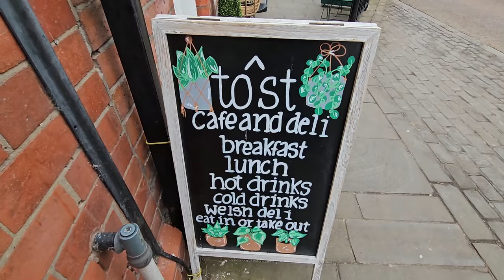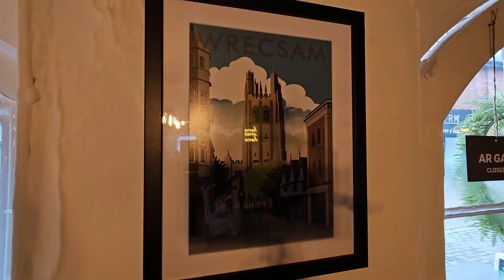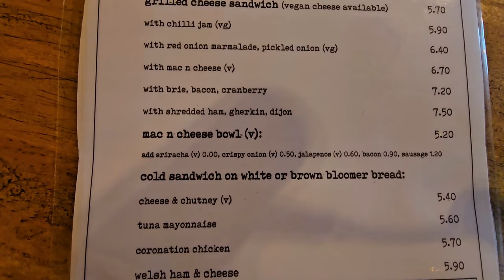Review | Toast (to^st) Cafe & Deli, Wrexham, North Wales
A Charming Welsh Gem